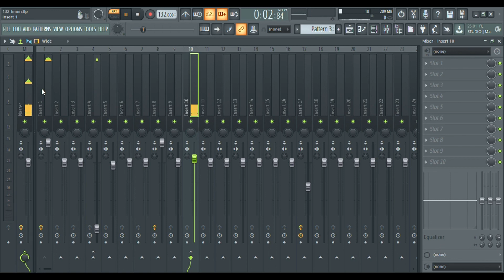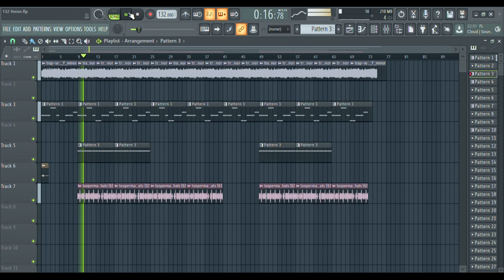Как сделать БИТ в стиле LUCKI В FL STUDIO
Prod.Lifeboy Beats

Price list:
МР3 - 17 $
WAV - 34 $
EXCLUSIVE - 100 $
Random beat (exc)  - 35 $
Mixing your track - From 10 $
The distribution of your music is From 3 $

fl studio
как сделать бит
фл студио
type beat
бит
destroy lonely
mayot
dom corleo
dom corleo type beat
seemee
fl studio 21
dom corleo type beat tutorial
lovv66
бит в стиле dom corleo

lucki fl studio
lucki tutorial
how to make a lucki type beat
lucki fl studio tutorial
lucki no bap tutorial
lucki smd tutorial
lucki smd fl studio
lucki remake
bhristo tutorial
bhristo fl studio
lucki ambient tutorial